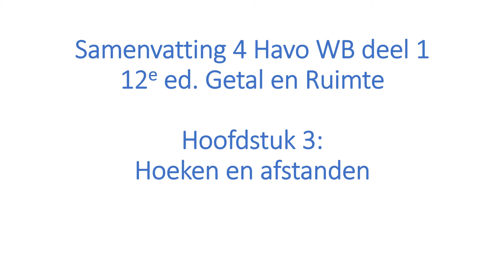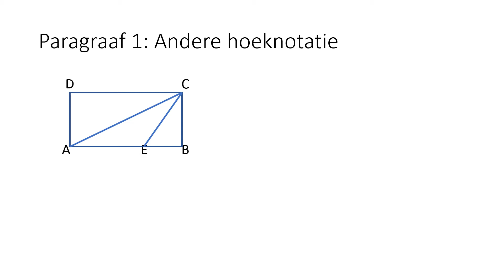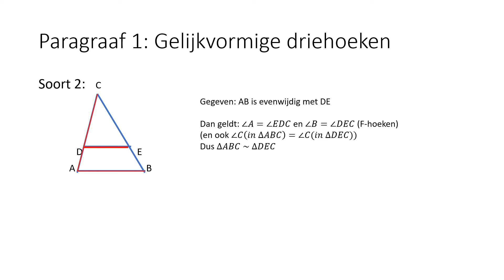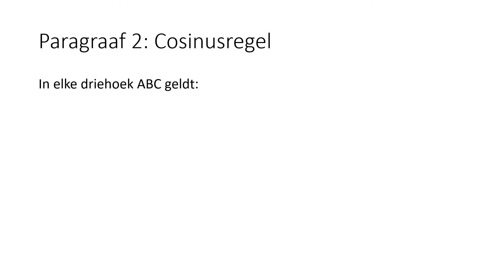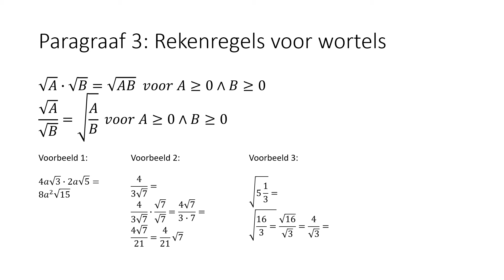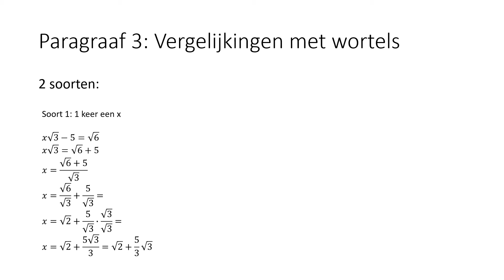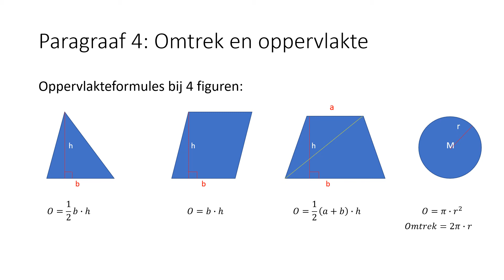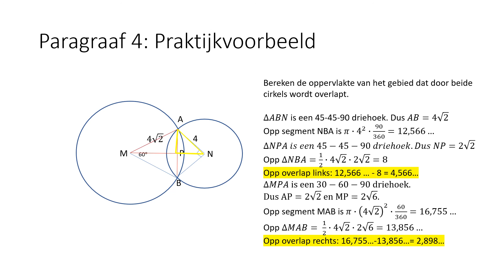Samenvatting 4 Havo WB deel 1 Hoofdstuk 3: Hoeken en afstanden (12e ed)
Deze video behandelt in ongeveer 30 minuten het hele hoofdstuk. Een goede voorbereiding op de toets. Maak goed gebruik van deze video, door hem stil te zetten, waar nodig. Kijk evt. nog eens een stukje overnieuw.

De onderwerpen die aan bod komen:
- SOSCASTOA
- Sinusregel
- Cosinusregel
- Wortelrekenen
- Vergelijkingen met wortels
- 30-60-90 driehoek en 45-45-90 driehoek
- Oppervlakte berekenen bij overlappende cirkels.